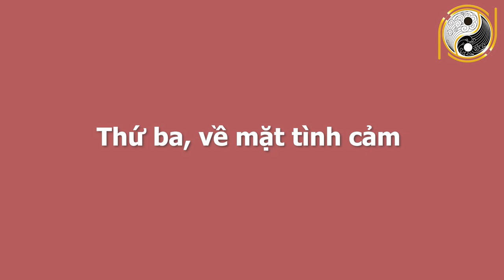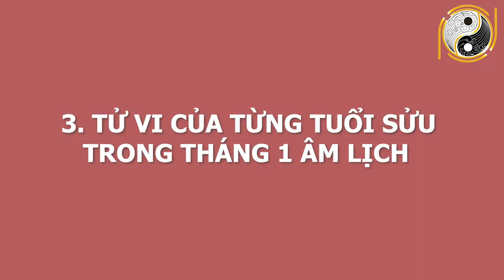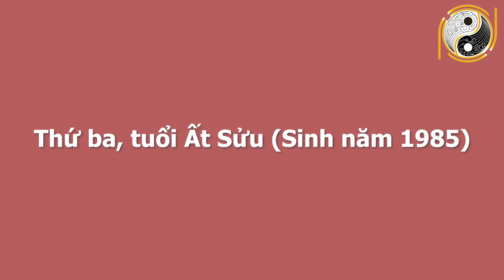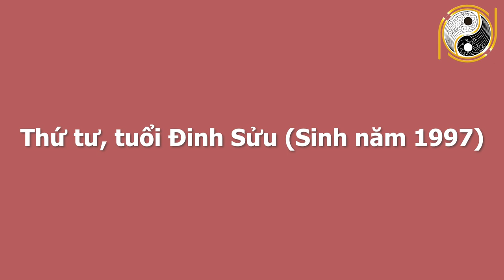Tử Vi Tuổi Sửu Tháng 1 Âm Lịch Năm 2021 Bất Ngờ Đổi Vận Tiền Bạc Ùn Ùn Đổ Về Nhà Giàu Có Tột Cùng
01. Linh phù giải hạn
02. Hồ lô hóa giải Ngũ Hoàng
03. Mai Hoa Phú Quý
04. Gương bát quái tinh cầu
05. Kim bài thái tuế 2023
06. Vòng tam hợp Dần Ngọ Tuất
07. Vòng tam hợp Thân Tý Thìn
08. Vòng tam hợp Hợi Mão Mùi
09. Vòng Tam Hợp Tỵ Dậu Sửu
10. Bát bảo tâm kinh
11. Minh Quang pháp bảo cầu
12. Minh Quang pháp bảo lục giác
13. Tỳ Hưu Lộc Tài (Đồng)
14. Tỳ Hưu Khai Vận ( Bạch Ngọc)
15. Bách Niên Tụ Tài ( tụ tài lộc)
16. Song long ngọc ấn ( ấn thăng quan)
17. Kim bài ngũ Lộ Thần Tài
18. Hồ lô bình an ( treo xe)
19. Móc khóa văn xương
20. Ống bút văn xương gỗ đào
21. Bút văn xương gỗ đào
22. Bút văn xương gỗ đào nhỏ
23. Hoa mai kim tiền ( mạ vàng )
24. Các vật phẩm phong thủy khác Tử Vi Tuổi Sửu Tháng 1 Âm Lịch Năm 2021 Bất Ngờ Đổi Vận Tiền Bạc Ùn Ùn Đổ Về Nhà Giàu Có Tột Cùng.
Thưa quý vị, Năm Tân Sửu 2021, tuổi Sửu phạm phải Trực Thái Tuế nên tài vận giảm đi. Năm nay là năm bản mệnh của tuổi Sửu, người xưa có câu: “Thái Tuế đương đầu tọa, vô tai dã hữu họa”. Người tuổi Sửu năm nay cần ưu tiên lùi 1 bước để tiến 2 bước. Không nằm ngoài dự đoán đó, năm nay rất  khó khăn với các gia chủ tuổi Sửu. Dù rất tài giỏi và luôn nỗ lực trong công việc, nhưng vẫn có những buồn phiền, những thất thoát không mong muốn. Vậy vận trình của người Sửu trong tháng 1 âm lịch này có gì khởi sắc hay không? Những ngày nào tốt trong tháng để tiến hành công việc? Tuổi Sửu cần chú ý những gì trong tháng này? Tất cả sẽ được chúng tôi truyền tải qua video này nhé!